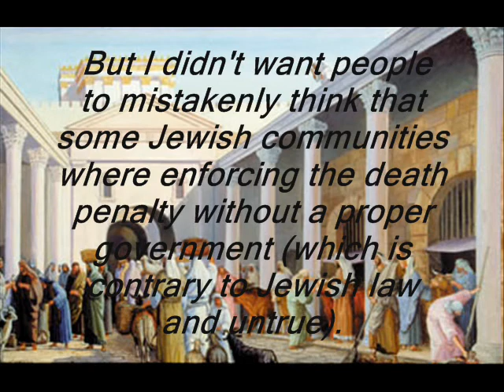Re: Messiah is Lord pt 1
Hiya, nice to meet you, you should feel honored, I don't make many videos like this but you were picking on my brother so I felt it necessary to respond.
If you want to have a discussion on anything or I wasn't clear on anything (I was up until four in the morning and one in the morning for the last two days before I made this, so I know my responses are slow and I am a little nonsensical) just let me know, I will elaborate (hopefully when I am awake).